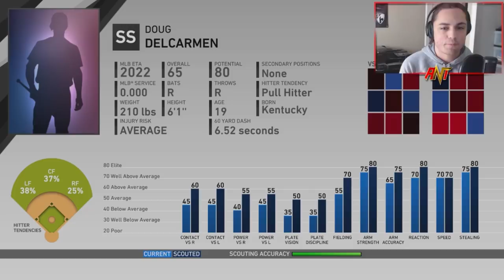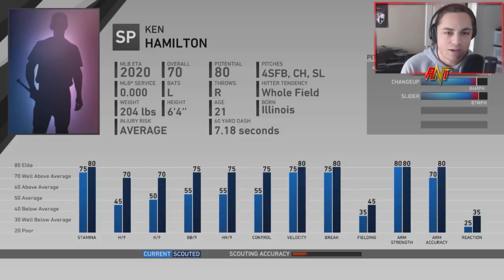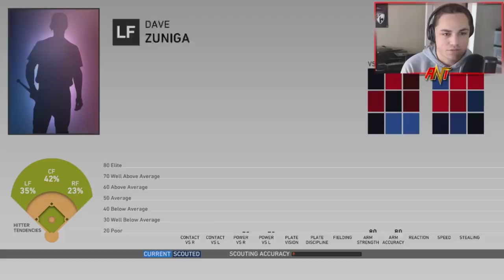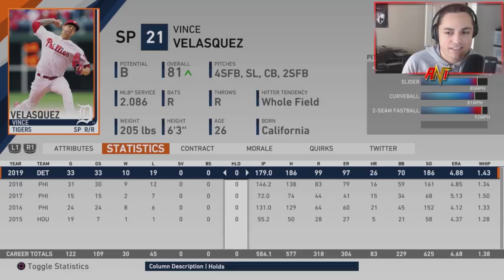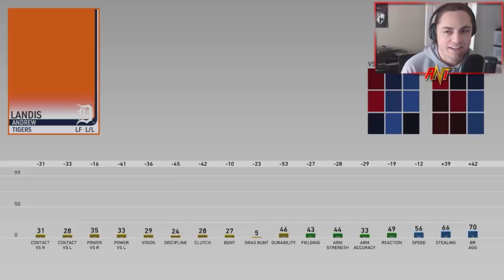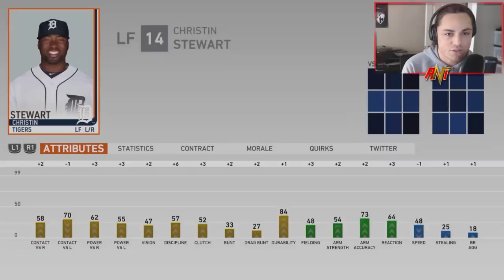REBUILDING THE DETROIT TIGERS!! | MLB the Show 19 Franchise Rebuild